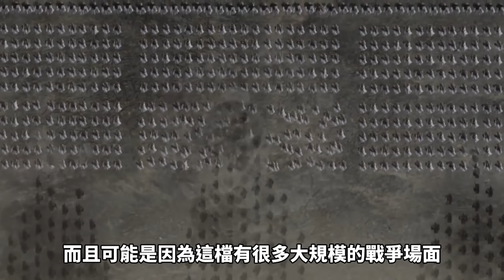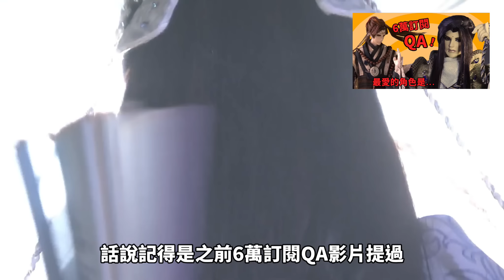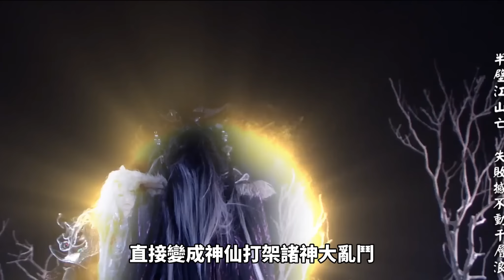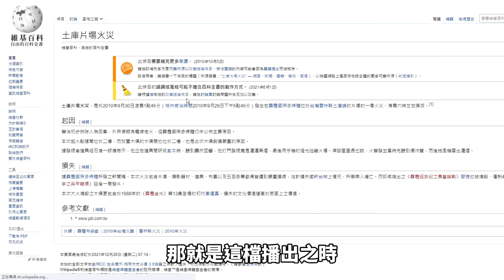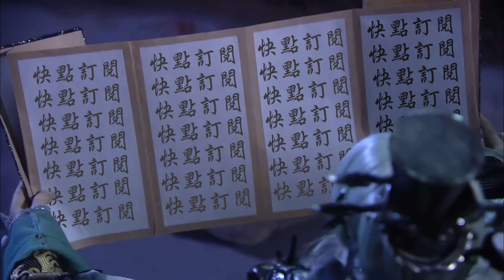夏洛特【霹靂私心覺得最難看8檔！】轟系列全是災難？上帝視角看狼人殺真滴痛苦~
霹靂有那麼幾個至今仍為人津津樂道(？)的大規模棄坑事件，而夏洛特還是奇蹟似的撐了過來，應該足以證明我是霹靂真愛粉了吧哈哈哈哈哈(？)

歡迎加入會員成為大夏後宮小主的一員→

什麼？夏洛特的LINE貼圖開賣了！眾卿還不即刻用稅金充實國庫！上繳國庫傳送門